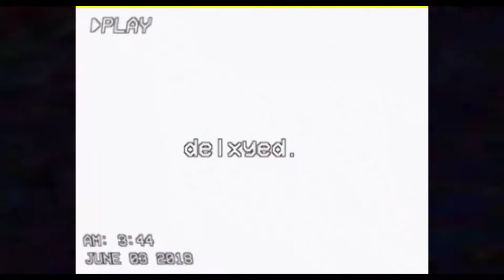"DENZEL CURRY x XXXTENTACION x SKI MASK THE SLUMP GOD" TYPE BEAT (prod. delxyed)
►Trap/Rap/Hip-Hop Producer

IGNORE (tags for clout)